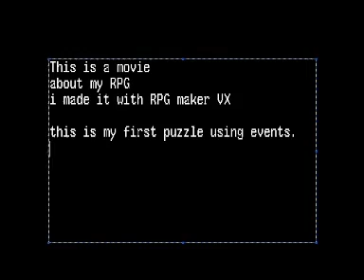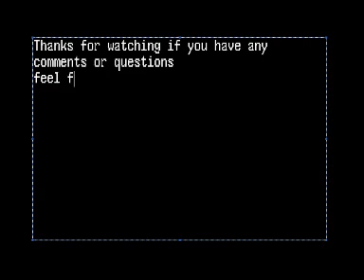RPG maker VX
A puzzle i made using RPG maker VX